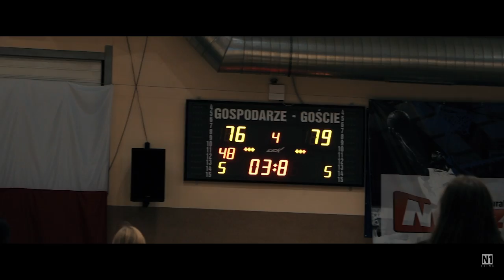Skrót meczu BM SLAM STAL - ASSECO Gdynia w obiektywie N1 Films.